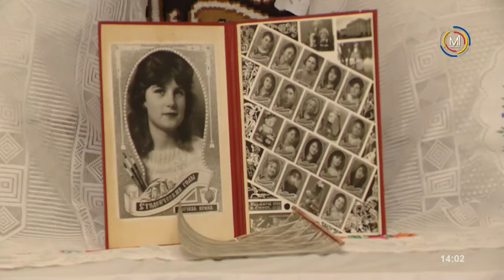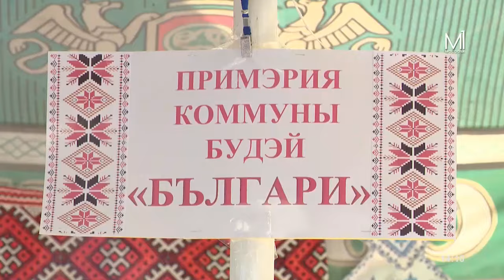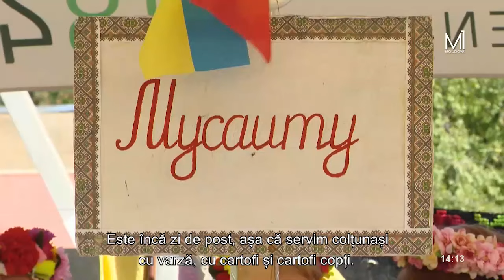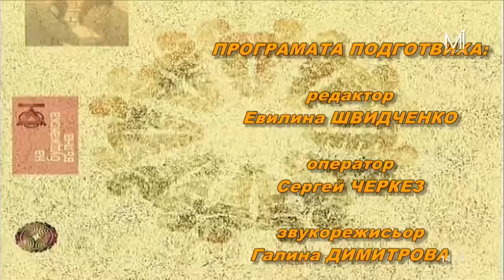„Unda Bugeacului” din 1 octombrie 2024 // Localitatea Budăi